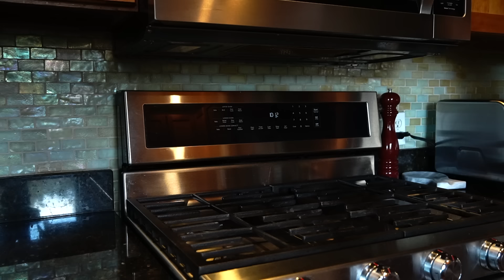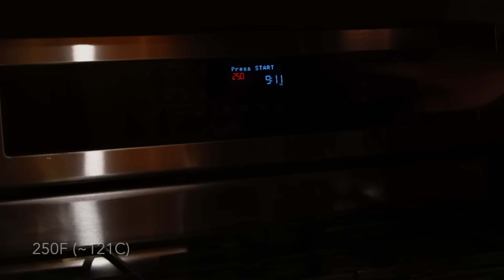Forging a Hidden BAMBOO KATANA from a Giant Leaf Spring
Check me out on my other sites 👇🏼

Workshop:
Coarse Grinding belts
Scotch Brite Belts
Scotch Brite Wheel
Buffing Wheel
Buffing Compound
Hardness Testing Files
Plasma Cutter
Milling Machine
Chop Saw
Band Saw
Disc Sander
Camera w/ Kit Lens
Shotgun Microphone
Soft Sound Microphone